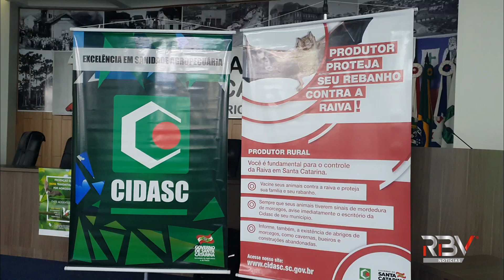Cidasc realiza capacitação sobre controle e vigilância da raiva dos herbívoros